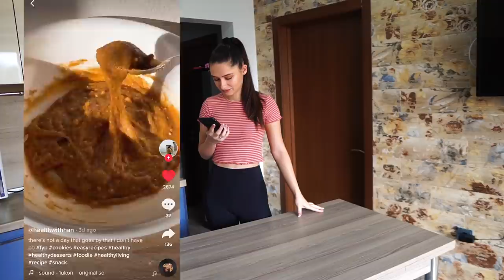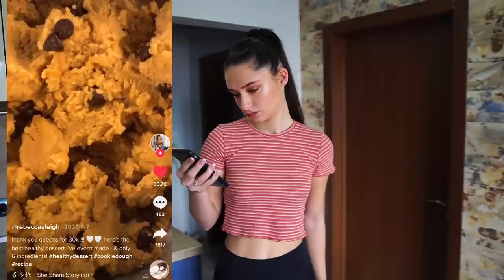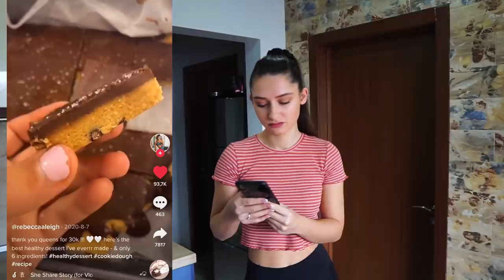ТЕСТВАМ ЗДРАВОСЛОВНИ ТИКТОК РЕЦЕПТИ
Тествам ЗДРАВОСЛОВНИ и БЪРЗИ рецепти от приложението ТикТок! А дали всъщност са толкова здравословни?! Давам бърза оценка на всяка рецепта, както и изчислявам калориите и макронутриентите към тях, за да видим всъщност какви хранителни стойности съдържат.